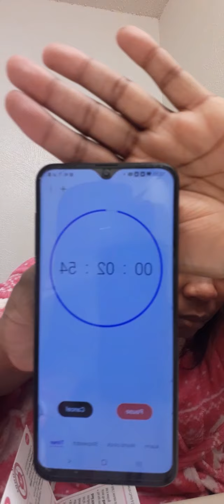TTC Journey BABY#1 || 10DPO|| PART 2 OF LAST VIDEO ||PREGNANCY TEST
ttc Journey BABY#1 pregnancy test first Response